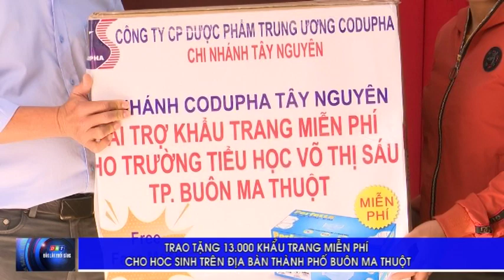TRAO TẶNG 16 NGÀN KHẨU TRANG CHO HỌC SINH TẠI TP BMT